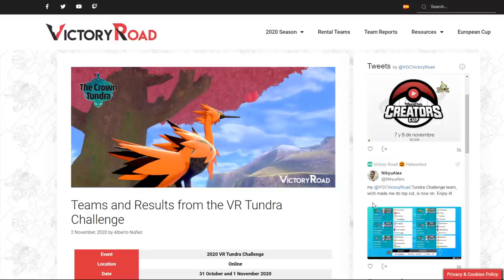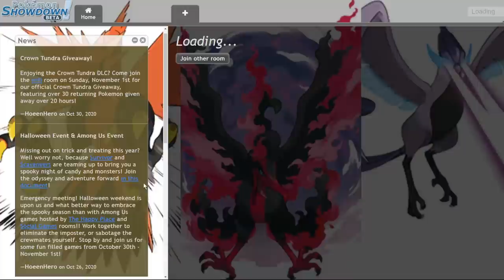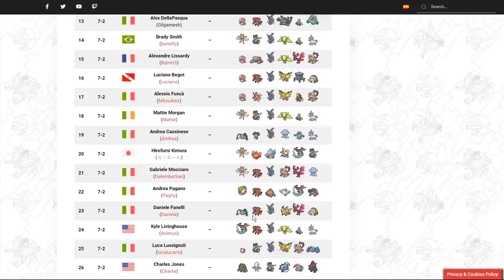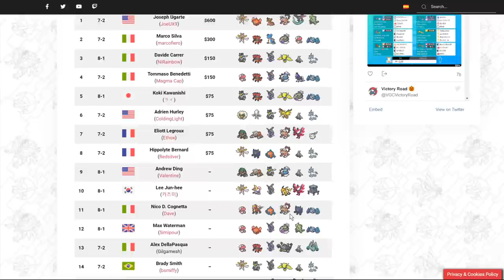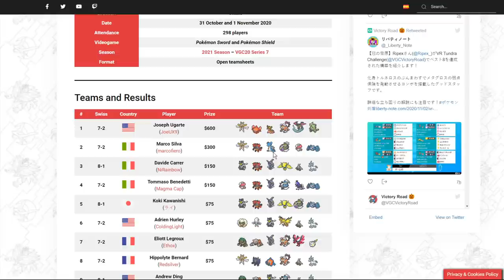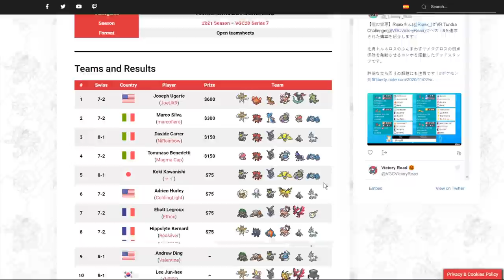The FIRST Major Crown Tundra VGC Tournament Had Some AWESOME TEAMS! | Pokemon Sword and Shield VGC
This past weekend the Victory Road Challenge happened. We can use the results to take a peek into the future of the format!

5. Download and install OBS Streamlabs with my